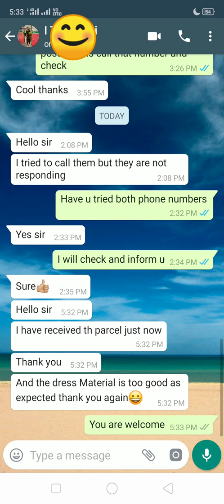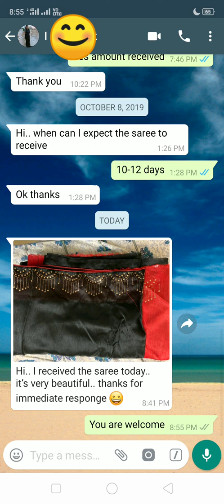CUSTOMER FEEDBACKS AND REVIEWS - AZYFABRICS Salwars and Sarees